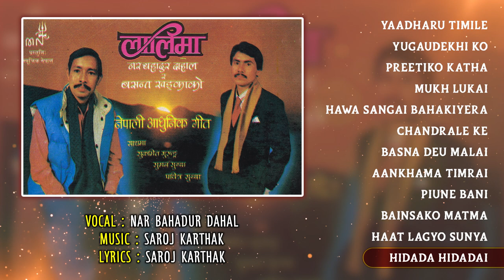Lalima - Nara Bahadur Dahal | Yaadharu Timile | Yugaudekhi Ko | Preetiko Katha | Mukh lukai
Presenting "Lalima" By Nara Bahadur Dahal only on Nepali Geet's official YouTube channel.

1.Yaadharu Timile
2.Yugaudekhi Ko
3.Preetiko Katha
4.Mukh lukai
5.Hawa Sangai Bahakiyera
6.Chandrale Ke
7.Basna Deu Malai
8.Aankhama Timrai
9.Piune Bani
10.Bainsako Matma
11.Haat Lagyo Sunya
12.Hidada Hidadai

🎧Listen Live!